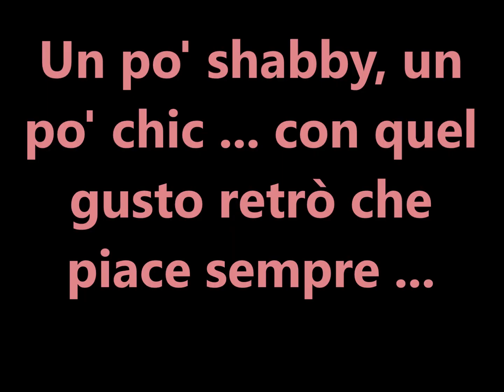Come decorare una bottiglia in vetro con decoupage e effetto cracklè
Decorazione bottiglia in vetro con découpage  con tovagliolo  nella tecnica cracklé. Un effetto un po' shabby, un po' chic ... con quel sapore retrò che piace sempre